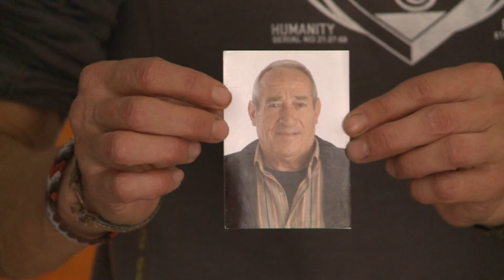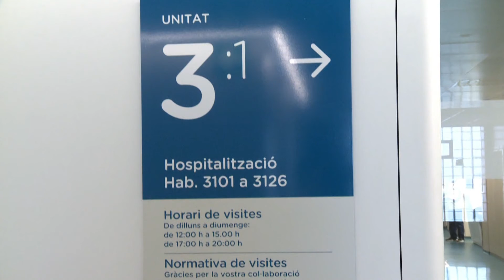El veí de Prats de Lluçanès mort de malària s’hauria contagiat d’un altre malalt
Els resultats de les proves fetes pel Centre Estatal de Mibrobiologia han determinat que el perfil genètic del paràsit que va provocar la mort per malària de Samuel Gómez, un veí de Prats de 74 anys, tenia una gran similitud amb el d'un altre pacient ingressat a l'Hospital Universitari de Vic els mateixos dies. Així ho ha avançat el diari El País. Amb tot, es desconeix encara la via de transmissió.

El veí de Prats de Lluçanès de 74 anys, Samuel Gómez, que va morir per malària el 9 de setembre s'hauria contagiat amb el paràsit d' un altre malalt ingressat a l'Hospital Universitari de Vic. És el que han determinat els resultats de les proves fetes pel Centre Estatal de Microbiologia i que ha avançat el diari El País. Gómez no havia viatjat en cap zona on la malària és endèmica, en canvi segons la investigació, un altre pacient sí que havia tornat d'un país on aquesta malaltia és molt present i un cop a Catalunya va desenvolupar problemes associats a la presència del paràsit, per la qual cosa va requerir l'ingrés hospitalari. Fonts de l'hospital de Vic expliquen que és possible que pacients tractats per malària i d'altres de convencionals compartissin planta al cente sanitari, però en cap cas habitacions, ni proximitat d'estances, ni equips de professionals. El que no s'ha pogut determinar és quin va ser el mecanisme d'infecció. La investigació que van portar a terme el mateix centre sanitari i el departament de Salut van resseguir tots els possibles focus i no es va trobar rastre del patogen. Tampoc es van trobar coincidències en la tracabilitat dels professionals que van atendre pacients de malalties infeccioses. El veí de Prats va entrar a quiròfanel 30 de juliol per operar-se de l'esuqena i després d'unes setmanes d'evolució positiva es va començar a trobar malament. A l'hospital li van detectar malària cerebral i va morir el 9 de setembre.